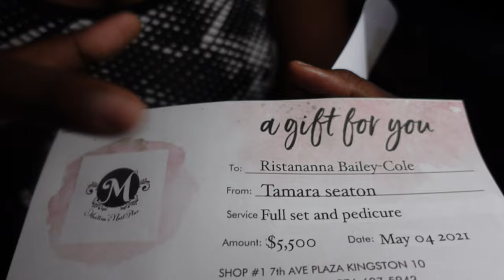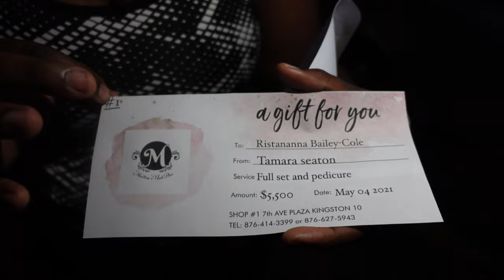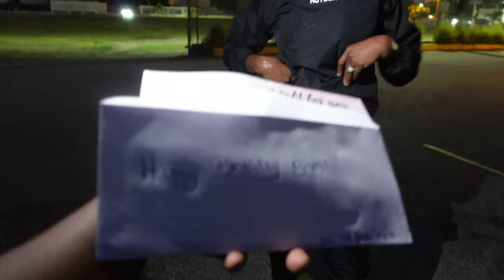PRE-BIRTHDAY VLOG! |SHE TOOK ME ON A DATE!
Pre birthday date with Tammi from  @Becoming The Barnes  .She took time out of her busy schedule to take me on a pre birthday date. We went to martina's to do our manicure and pedicure. I wasnt planning on doing them for my birthday but she had other plans.

OUR BUSINESS:
HAIR & MORE: